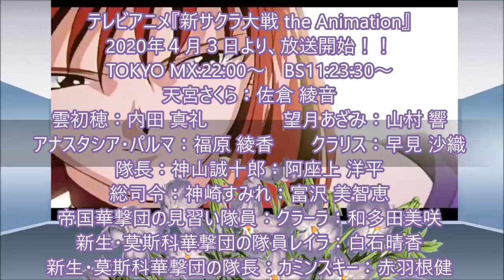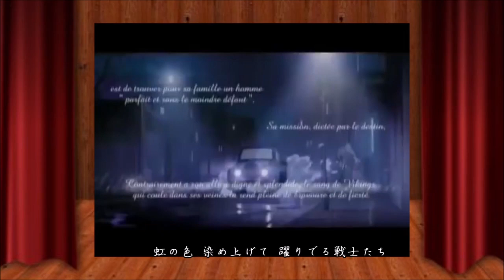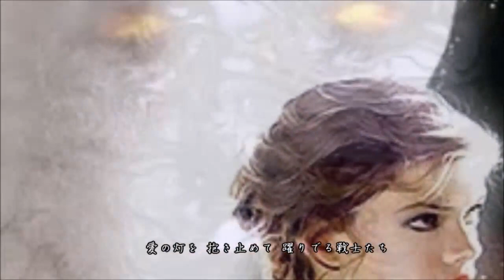檄!帝国華撃団(改 II)Cover by Hanachan & Nyanko & Nyanta 帝国華撃団、巴里&紐育華撃団、実写版新サクラ大戦も勢揃い！花組のHanachan心地よい響き♪ハモ付！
檄!帝国華撃団(改 II)』アルバム: サクラ大戦 帝国歌劇団 花組 - 檄!帝国華撃団全集 歌手: 渕崎ゆり子 、 西原久美子 、 田中真弓  作曲 : 田中公平  作词 : 広井王子
Cover by Hanachan & Nyanko & Nyanta               Collaboration by JOYSOUND うたスキ動画
背景動画＆画像    Pixabay (Creative Commons CC0)
背景動画
サクラ大戦 OP集 より映像のみ部分引用
 ありがとうございました。問題あれば引き下げますのでご連絡お願いします。

JOY SOUND うたスキ 動画 パートナーさんのご了解済みで一般公開にしています。
動画作成はAVIUTILとWindows Move Makerを使用しています。

2020年４月３日より、TOKYO MX:22:00～　BS11:23:30～放送開始
天宮さくら：佐倉 綾音      東雲初穂：内田 真礼     望月あざみ：山村 響
アナスタシア・パルマ：福原 綾香   クラリス：早見 沙織
隊長　：神山誠十郎：阿座上 洋平    総司令：神崎すみれ：富沢 美智恵
帝国華撃団の見習い隊員：クラーラ：和多田美咲
新生・莫斯科華撃団の隊員レイラ：白石晴香新生・
莫斯科華撃団の隊長：カミンスキー：赤羽根健

実写版）新サクラ大戦原作：新サクラ大戦（セガゲームス）
キャスト天宮さくら - 関根優那    東雲初穂 - 高橋りな    望月あざみ - 寒竹優衣
アナスタシア・パルマ - 平湯樹里     クラリス - 沖なつ芽神崎すみれ - 片山萌美
神山誠十郎 - 阿座上洋平（声の出演）

上海華撃団　   帝都駐在時は、銀座横丁にある中華料理店「神龍軒」を拠点、
倫敦（ロンドン）華撃団、   帝都駐在時は、帝都中央駅隣接、高級ホテル「大帝国ホテル」を拠点
伯林（ベルリン）華撃団　   ドイツの伯林（ベルリン）を拠点とする華撃団。
莫斯科（モスクワ）華撃団　     ロシアの莫斯科（モスクワ）を拠点とする華撃団。
は、除く、全隊員の紹介。（以下、ウィキペディアより引用。）

帝国華撃団、巴里歌劇団　隊長大神 一郎：声優（陶山章央）
　不在中は任意の花組マリア・タチバナが、隊長代理を務める。
　帝国海軍少尉から中尉を経て、大尉へと昇格した。
　海軍士官学校を首席卒業。賢人機関のメンバーである花小路伯爵の推薦により、
　20歳にして帝国華撃団・花組隊長に抜擢された。強い霊力を持ち、
　ともするとともすると反発し合う花組隊員の触媒の役割を果たしている。
　二天一流の剣術に優れ、霊子甲冑でも二刀流を使いこなす。
    必殺技使用時には雷を剣に落とす。
　銃撃も得意で、士官学校では剣術と共にトップの成績だった。
　引退を決めた米田から帝国華撃団総司令及び大帝国劇場支配人の座を譲り受けた。

帝国華撃団花組
真宮寺 さくら：声優（横山智佐）
　魔を祓い封印させる破邪の力を持つ真宮寺一族の血（破邪の血）を受け継ぐ。
　剣術に優れ、北辰一刀流免許皆伝の腕前。
   愛刀は、父の形見「霊剣荒鷹（れいけんあらたか）」
神崎 すみれ：声優（富沢美智恵）
　父親は神崎重工社長、母親は銀幕スタァ。神崎重工は祖父の神崎忠義が一代で
    築き上げた、成金呼ばわりを非常に嫌う。長刀を得意とし、神崎風塵流免許皆伝の腕前。
マリア・タチバナ：声優（高乃麗）
　ロシア人外交官の父と日本人の母を持つハーフ。大神が着任するまでは花組隊長
    であり、現在は副隊長。大神不在時は隊長代理。射撃の名手であり、
　懐に愛銃「エンフィールドNo.1MkIスター・改」を常備。
アイリス：声優（西原久美子）
　　フランスの大富豪シャトーブリアン伯爵家出身。霊力が著しく高く、瞬間移動、
       念動、テレパシー、ヒーリングなどの能力を持ち、物理攻撃も可能。
　　テディベアの「ジャンポール」とはいつも一緒。
李 紅蘭：声優（渕崎ゆり子）
　「発明はバクハツや！」を信念に持つ、帝劇きっての天才発明家。
　　霊力自体は花組の中で一番低いが、様々な発明品を生み出している。
　　花組の一員であると同時に、霊子甲冑の開発者、整備責任者でもある。
桐島 カンナ声優（田中真弓）
　　琉球空手桐島流第28代継承者。身長：197cm。
　　肉体的にも精神的にも男らしく豪快な一方、恥ずかしがり屋。
　　すみれとは犬猿の仲で喧嘩ばかり。　　自ら沖縄料理を作る事もある。
　　一級航海士免許を所持、翔鯨丸の操舵も行う
ソレッタ・織姫：声優（岡本麻弥）
　イタリアの「赤い貴族」とも呼れる名家の娘。
   イタリア人の母と日本人画家の父を持つハーフ。
　戦闘時などには「地中海の赤い風」を自称する。レニとはその同期。
　紐育華撃団のラチェットや昴とも面識がある。
レニ・ミルヒシュトラーセ：声優（伊倉一恵）
　一人称は「ボク」で、男装している。配属後しばらく大神を始めとする花組の面々からは
　少年と思われていた。欧州星組の元隊員で織姫とは同期。無口でマリア以上に冷静。
　とある事情により、人間離れした頭脳・戦闘力を持つ。護身術も心得ており、
　　背後から近付いてきた大神を投げ飛ばしたこともある。

巴里歌劇団花組
エリカ・フォンティーヌ：声優（日高のり子）
　 修道院の見習いシスター。赤ん坊の頃にポン・ヌフ橋の下に置かれていた捨て子であり、
　フォンティーヌ夫妻に養子として育てられ、いつしか霊力が発現するようになる。
　 スカートの下には常に2丁のサブマシンガンを隠し持っており（銃身が1本の「ラファエル」
　と、銃身2本で大型の「ガブリエル」を1丁ずつ所持）、
    何か事件があるとすぐに取り出すため、たびたび凶器準備罪で現行犯逮捕されている。
グリシーヌ・ブルーメール：声優（島津冴子）
　ブルーメール家の令嬢にして後継者。金髪碧眼。華麗な外見や自然とにじみ出る高貴さを
     持つと共に、  内に流れるバイキングの血脈は勇ましくもプライドが高い。
　戦斧の扱いを得意とする。   戦闘では戦斧と盾を構え、前線で勇猛果敢に戦う。
　搭乗機は重装甲が施されており、速度には難があるが攻撃力・防御力に優れる。
コクリコ：声優（小桜エツコ）
　移動サーカス「シルク・ド・ユーロ」の団員で、手品や軽業、動物使いなどを披露する。
　昼間はサーカスの動物達の餌を分けてもらうため、市場で仕事を手伝っている。
　動物と会話したいという願望がある。特に猫が大好きで自分の光武にも描き込んでおり、
　 [ニャンニャン」という名前（元は母親が拾って飼っていた猫の名前であり、
　 父親の名前の「ニャン」に由来する）を付けている。
　 戦闘ではシャノワール整備班が制作した「霊力砲（マジカルホーン）」を用いた
     中距離支援を担当する。     搭乗機の機動力は花組随一で、
         他の機体では不可能な大ジャンプも行える。
ロベリア・カルリーニ：声優（井上喜久子）
　　殺人以外のあらゆる犯罪をこなし、その罪状により懲役1000年を超える悪党。
　　 霊力によって炎を自在に操ることが可能。アシンメトリーをコンセプトとしてデザイン
         されており  片方がひび割れた眼鏡をかけている.
　　 光武による戦闘では「シザーハンド」と呼ばれる爪を振るい、白兵戦で敵を切り刻む。
　　 また移動時は霊力によって搭乗機の姿が消える特性を持つ。
北大路 花火：声優（鷹森淑乃）
　　 日本の北大路男爵家の令嬢。フランス人の祖母を持つクォーター。
　　奥ゆかしく男性の言葉には絶対的に従う大和撫子。
　　日本に関する知識は豊富で正しく、弓道・書道・華道・日本舞踊等、
        様々な日本の習い事を 得意とする。特に弓道は七段に相当する腕前。
        また、常に黒い衣装（喪服）を着用。
　　戦闘では弓の腕を活かして速射式のボウガン（後に大型の蒸気弓）を使い、
　　遠距離からの精密射撃を担当する。

紐育（ニューヨーク)華撃団　隊長　大河 新次郎：声優（菅沼久義）
　　星組隊長。サムライの心を持つ大神一郎の甥（大神の実姉・双葉（後述）の子）。
　　海軍士官学校では飛び級を繰り返して首席卒業、海軍少尉の階級を持つ。
　　大神より中性的な容姿で、幼く頼りない印象が強い。
　　二刀流（右手に一本の太刀、左手に一本の小太刀を逆手に持つという独特のスタイル）
　　の使い手。大神が雷を操るのに対して、冷気を操る。
　　当初は大神の代わりとして派遣され、シアターでモギリをしながら「隊長見習い」。

紐育華撃団星組
ジェミニ・サンライズ：声優（小林沙苗）
　サムライや日本文化を愛してやまない、元気印のカウガール。
　「ミフネ流剣法」の使い手であり、愛刀は「レッドサン」。
　実は二重人格。本来は双子として生まれてくるはずだったが、
    生まれたのはジェミニだけで、彼女には心臓が2つある
   （片一方は小さすぎて心臓として機能していない)という奇形がある。
　その双子の片割れとしての人格がジェミニの副人格「ジェミニン」。
サジータ・ワインバーグ：声優（皆川純子）
　　ハーレムの黒人暴走族「ケンタウロス」の元リーダー。
        無実の罪を科された仲間を救えなかったことをきっかけとし、
        ニューヨークのハーレムに 事務所をおく敏腕弁護士となっている。
       大の猫好きだが猫からは嫌われており、  大嫌いな犬からは好かれている。
        豊満なボディの持ち主であるが故に、体重に関する悩みは 尽きない。
リカリッタ・アリエス：声優（齋藤彩夏）
      明るく陽気な元気少女。金の銃と銀の銃をもち、その腕前は超一流で知られている
      バウンティハンター（賞金稼ぎ）として名を馳せている。明るく陽気な元気少女。
      金の銃と銀の銃をもち、その腕前は超一流で知られているバウンティハンター
  （賞金稼ぎ） として名を馳せている。
ダイアナ・カプリス：声優（松谷彼哉）
      女神のように慈愛溢れる少女。病弱だがボストン大学で医学を学び、ニューヨークに来た
        研修医でもある。著しく高い霊力を有することから、回復だけでなく予知能力も
      持ち合わせる 余りに精神力が耐えられず、余命1年を宣告されている。
       自力で歩くこともできない、ただ死を待つ生活をしていたが、新次郎の働きによって
       生きる       ことに希望を見いだす。
九条 昴：声優（園崎未）
      日本の公家につながる家系であり、能楽や日本舞踊にも長けている。
      あらゆることに天才的な才能を発揮し、その振る舞いは優雅にして、傍若無人。
      年齢や性別等すべてが謎に包まれており、賢人機関やサニーサイド、
      欧州星組の元隊長の ラチェットでさえすべてを把握してはいない。
      鉄扇を常に携帯しており、武器としても使用する。